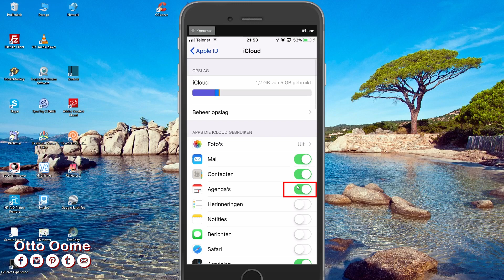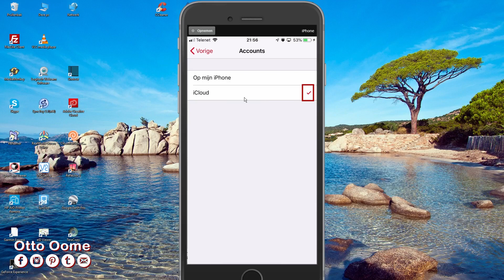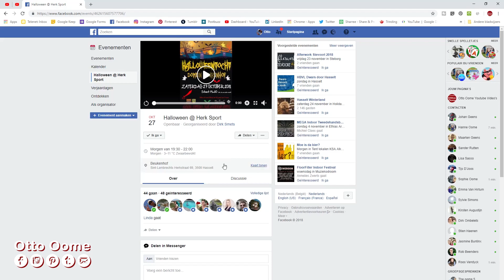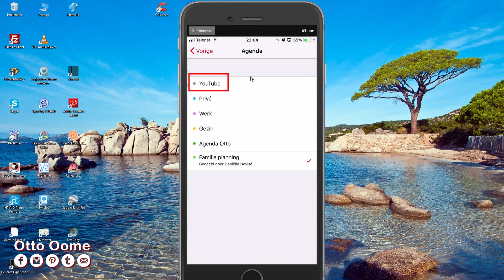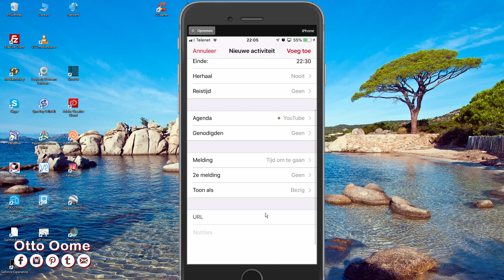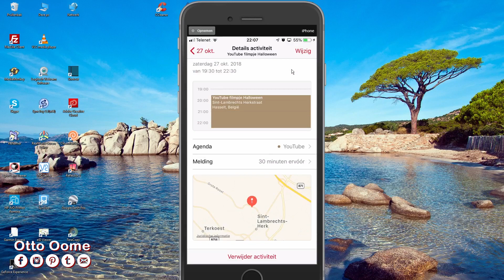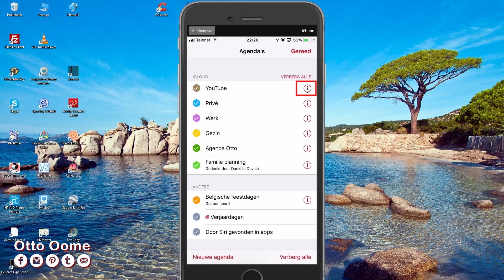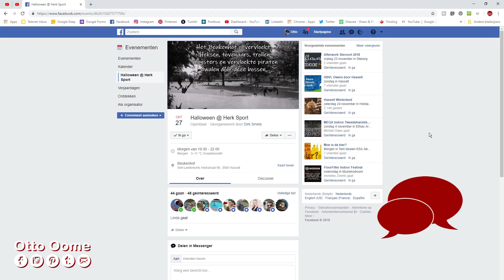Hoe maak je een nieuwe agenda op je iPhone?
Hoe maak je een nieuwe agenda op je iPhone? In dit filmpje leg ik je uit hoe je een nieuwe agenda maakt op de agenda app van je iPhone. Ik laat je ook zien hoe je een activiteit, een agendapunt, op die nieuwe agenda zet.

Tutorial agenda op iPhone
Tutorial agenda op iPad

Eerst een instelling nakijken
Ga naar Instellingen
Klik op je account naam
Klik op iCloud
Zet agenda's op aan

Hoe maak je een nieuwe agenda op de agenda app van je iPhone?

Open de App: Agenda
Selecteer Agenda's onderaan
Selecteer links onder nieuwe Agenda
Geef een naam: Youtube
Account: kies iCloud
en geef de Agenda een kleurtje: Bruin
Klik op Gereed
Klik nogmaals op Gereed

Hoe maak je een nieuwe activiteit op een (nieuwe) agenda?

Selecteer de Plus rechts bovenaan
Geef de activiteit een naam
Geef de locatie
 je kan hier eenderwelke tekst inzetten
 of een echte locatie ingeven
Duurt het een hele dag
Geef het begin: Datum en uur
Geef het einde datum en uur
Moet de activiteit herhaalt worden?
Is er een reistijd?
In welke agenda wil je de activitiet zetten
Selecteer recht de agenda
en je krijgt de bestaande agenda's
Kies een agenda
Zijn er genodigden?
Wanneer wil de gewaarschuwd worden?
Toon als, ik kies: Bezig
Je kan een webadres ingeven
en je kan ook wat notities toevoegen
Je klikt op voeg toe

Hoe verwijder je een agenda op je iPhone?
Hoe verwijder je een activiteit op je iPhone?
Hoe verwijder je een activiteit op een agenda van je iPhone?

is free for anyone to use in YouTube videos or other projects,
whether monetized or not.**